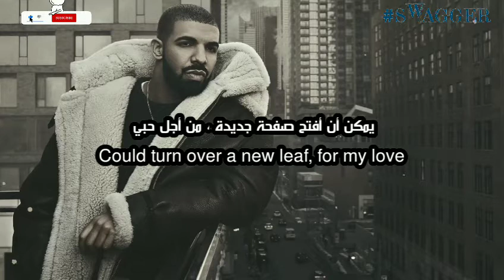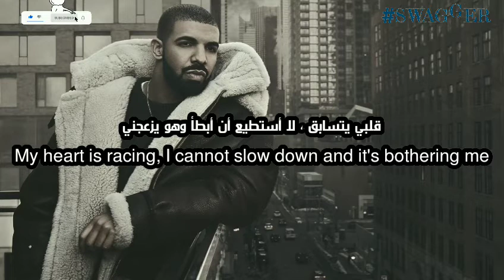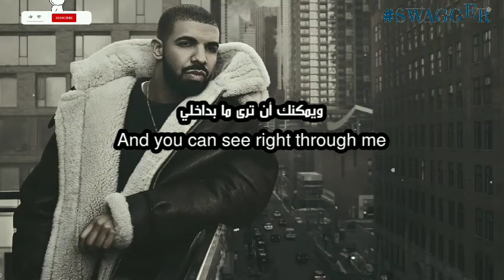Drake - Overdrive (lyrics + مترجمة)